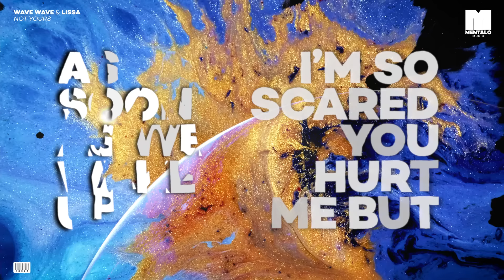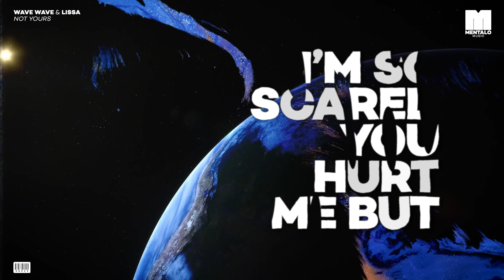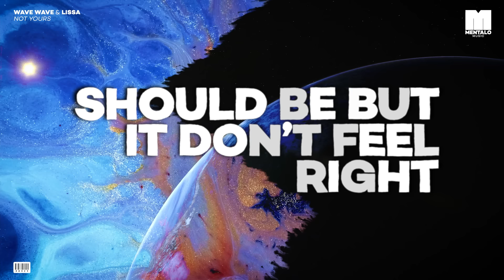Wave Wave & LissA - Not Yours (Official Lyric Video)